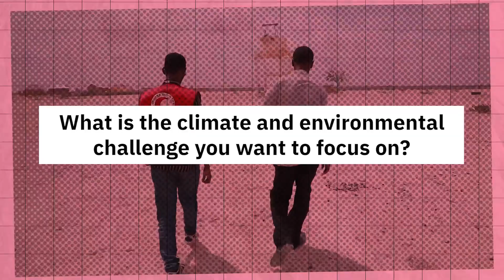Turning Plastic Waste into 3D Printing Solutions: Dafford's Innovation Idea from Kenya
👀 A sneak peek into the most popular innovation ideas from LimitlessIFRC!

Explore the marvelous innovation idea by Dafford from Kenya, developed as part of the IFRC Limitless Youth Innovation Academy to address the issue of plastic pollution in his community, by turning plastic waste into 3D printing filaments which will be used to reduce pollution, improve sanitation, provide quality education in informal settlements, and foster innovation among local youths.

The most popular videos were selected on the basis of view counts, the number of likes, and the number of comments since their publication.